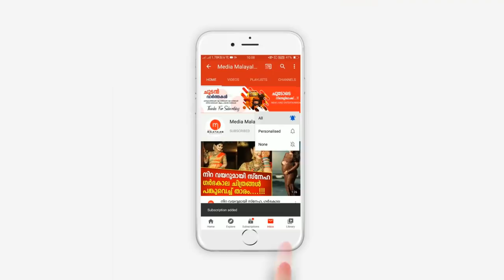അനിയത്തി ദീപ്തിയുടെ മരണത്തെക്കുറിച്ച് മനസുതുറന്ന് പാർവതി ജയറാം | Parvathy Jayaram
Actor Jayaram and Family